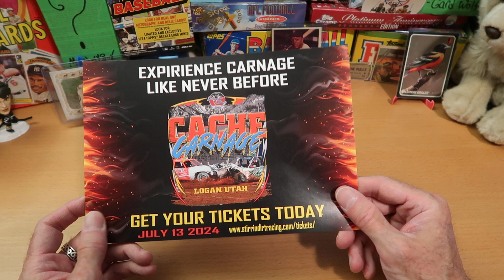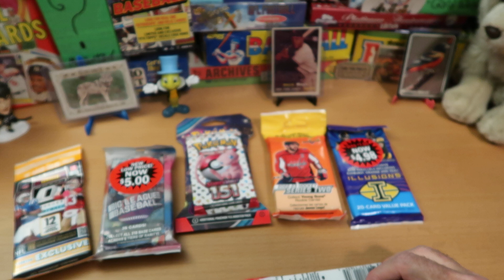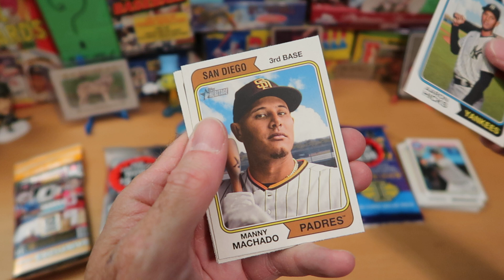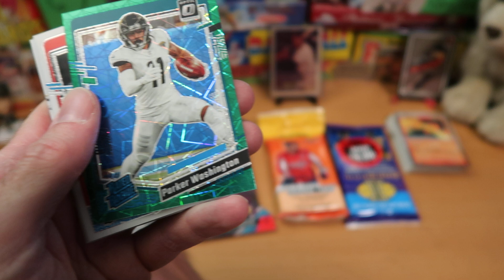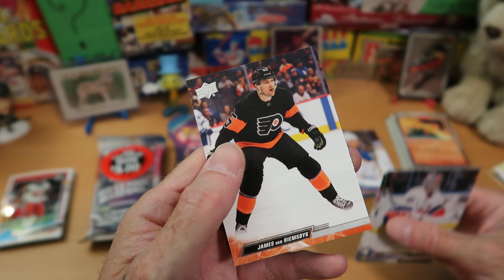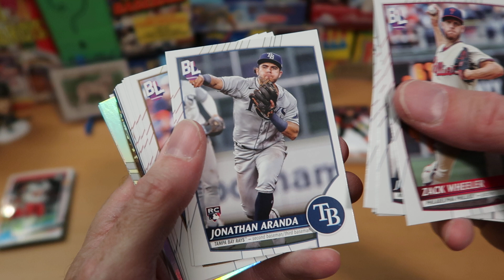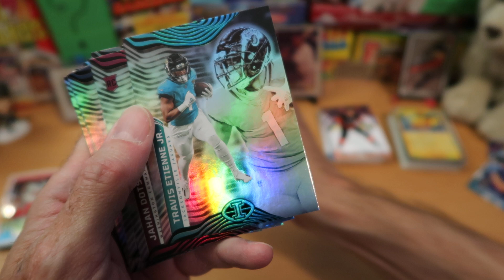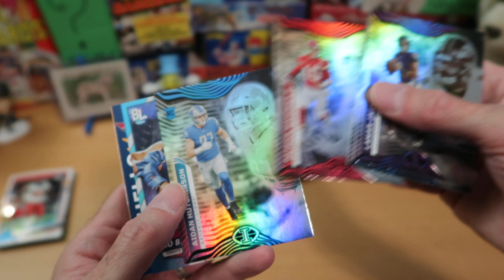Variety Rip! Baseball, Football, Pokemon, & Hockey!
Hello awesome people, thanks for tuning into the channel! We're doing a fun variety rip today, with recent packs of football, hockey, Pokemon, and baseball!

Sit back and enjoy as I go through this mountain of packs! Lots of variety here, so whatever you like, I've got something for you today : )

Over the next couple of weeks, I've got more great content planned, including  baseball, football, hockey, Dorking with Dice, and more!